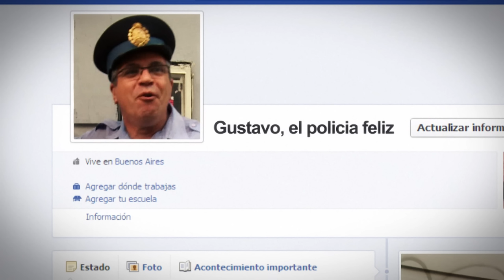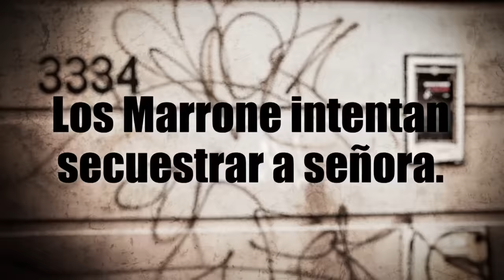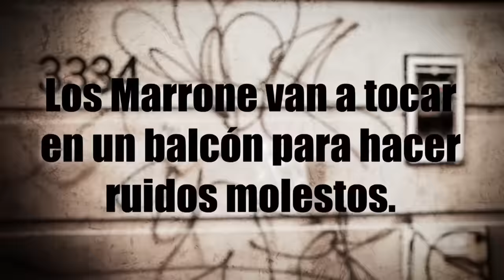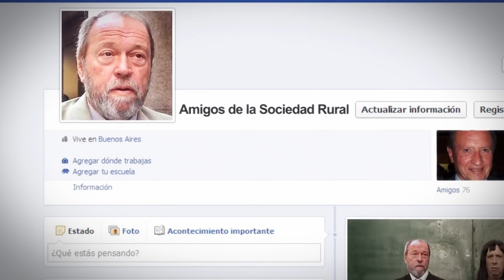Peter Capusotto y sus Videos - Los Marrone - 7º Temporada - Bloque 1 (2012)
Peter Capusotto y sus Videos - Los Marrone - 7º Temporada - Bloque 1
Una banda con actitud anarco y antipolicial.